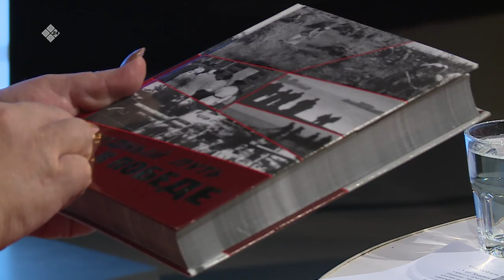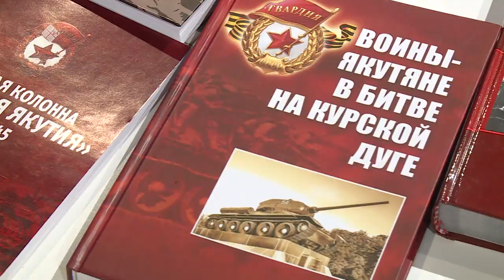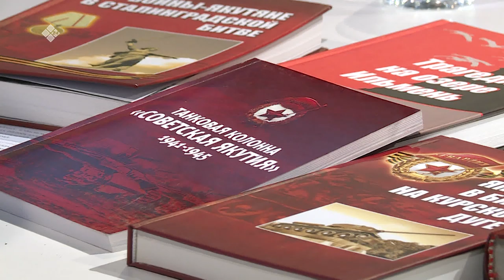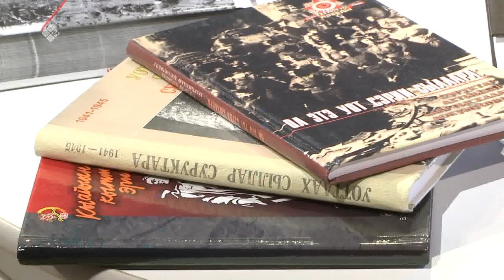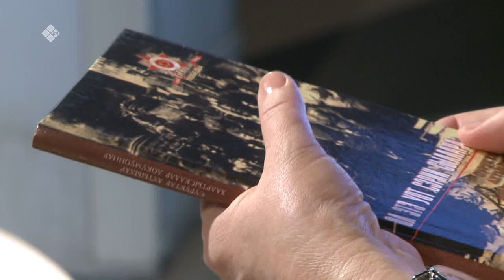«Сэһэн сирэ»: СӨ Национальнай архыыбын дириэктэрин солбуйааччыта Наталья Степанова (27.02.20)